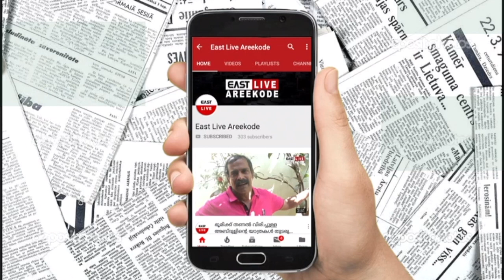അരീക്കോട് താലൂക്ക് ആശുപത്രി അണുവിമുക്തമാക്കി സിവിൽ ഡിഫൻസ് വളണ്ടിയർമാർ